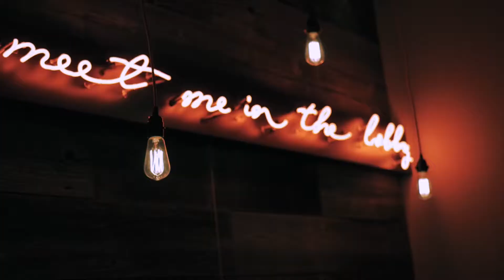Let's Eat n' Mingle!